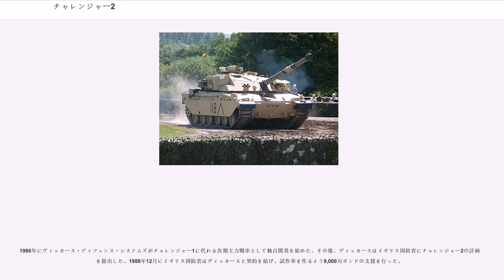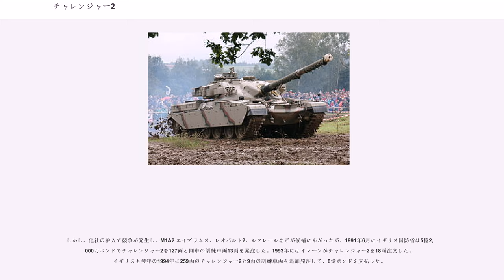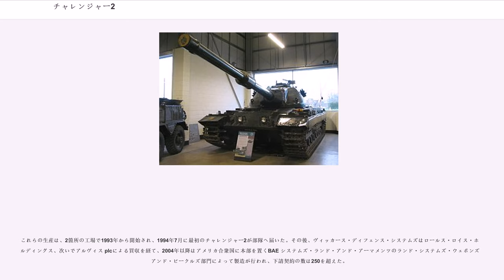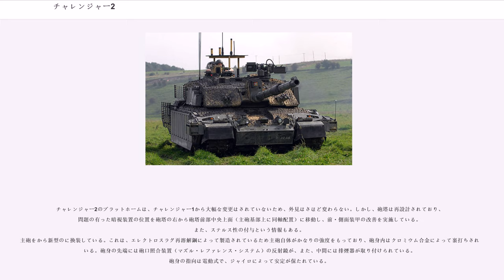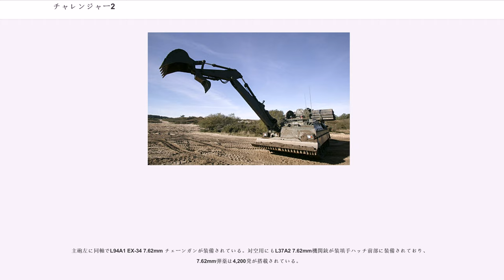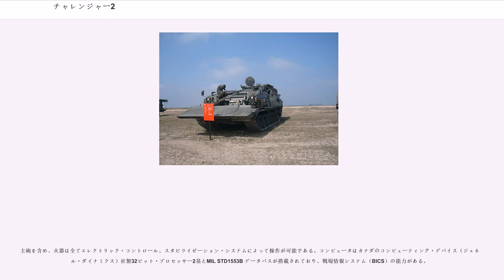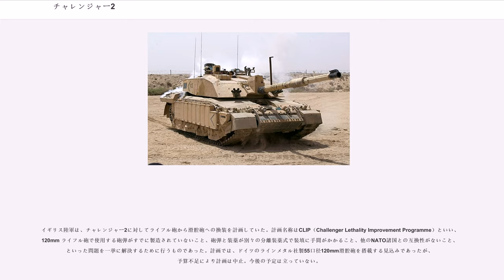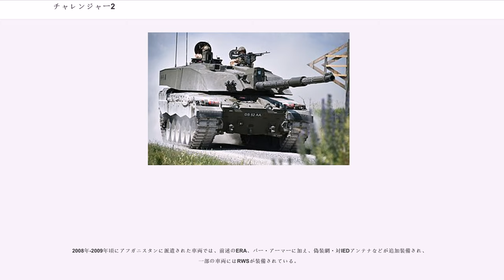チャレンジャー2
チャレンジャー2（FV4034 Challenger 2）は、イギリスが開発した主力戦車でチャレンジャー1の改良型。

コソボ紛争やボスニア・ヘルツェゴビナ紛争、イラク戦争などに参戦。2035年まで運用する予定と発表されている。オマーンでも採用され、中東向け輸出仕様のチャレンジャー2Eと呼ばれる改良型も存在する。

1986年にヴィッカース・ディフェンス・システムズがチャレンジャー1に代わる次期主力戦車として独自開発を始めた。その後、ヴィッカースはイギリス国防省にチャレンジャー2の計画書を提出した。1988年12月にイギリス国防省はヴィッカースと契約を結び、試作車を作るよう9,000万ポンドの支援を行った。

しかし、他社の参入で競争が発生し、M1A2 エイブラムス、レオパルト2、ルクレールなどが候補にあがったが、1991年6月にイギリス国防省は5億2,000万ポンドでチャレンジャー2を127両と同車の訓練車両13両を発注した。1993年にはオマーンがチャレンジャー2を18両注文した。イギリスも翌年の1994年に259両のチャレンジャー2と9両の訓練車両を追加発注して、8億ポンドを支払った。

これらの生産は、2箇所の工場で1993年から開始され、1994年7月に最初のチャレンジャー2が部隊へ届いた。その後、ヴィッカース・ディフェンス・システムズはロールス・ロイス・ホールディングス、次いでアルヴィス plcによる買収を経て、2004年以降はアメリカ合衆国に本部を置くBAE システムズ・ランド・アンド・アーマメンツのランド・システムズ・ウェポンズ・アンド・ビークルズ部門によって製造が行われ、下請契約の数は250を超えた。

チャレンジャー1はすべて退役し、現在はチャレンジャー2と交替している。

チャレンジャー2のプラットホームは、チャレンジャー1から大幅な変更はされていないため、外見はさほど変わらない。しかし、砲塔は再設計されており、問題の有った暗視装置の位置を砲塔の右から砲塔前部中央上面（主砲基部上に同軸配置）に移動し、前・側面装甲の改善を実施している。また、ステルス性の付与という情報もある。
主砲をから新型のに換装している。これは、エレクトロスラグ再溶解鋼によって製造されているため主砲自体がかなりの強度をもっており、砲身内はクロミウム合金によって裏打ちされている。砲身の先端には砲口照合装置（マズル・レファレンス・システム）の反射鏡が、また、中間には排煙器が取り付けられている。砲身の指向は電動式で、ジャイロによって安定が保たれている。

ライフル砲が採用されたのは、イギリス陸軍で粘着榴弾（HESH）の装備が続いていることに起因しているが、APFSDSなどの装弾筒付弾薬と比べて射距離が長いこと、建物や装甲の薄い目標に対して効果があること、劣化ウラン弾およびタングステン弾よりも安価であること、ライフル砲は一般的に滑腔砲より命中精度が高いことなどがあげられる。搭載弾薬は劣化ウランAPFSDS・タングステン合金APFSDS・HESH・煙幕弾のいずれかを選択できる。間もなく劣化ウランAPFSDSのCHARM 1は改良されたCHARM 3で代替され、タングステン合金APFSDSもCHARM 2が導入される。イギリスでは慣例となっている弾薬分離式であるが、射撃速度の低下には至っていない。また、装薬が装甲化された保管庫に入れられているため、生存性の向上に繋がっている。

主砲左に同軸でL94A1 EX-34 7.62mm チェーンガンが装備されている。対空用にもL37A2 7.62mm機関銃が装填手ハッチ前部に装備されており、7.62mm弾薬は4,200発が搭載されている。

主砲を含め、火器は全てエレクトリック・コントロール、スタビライゼーション・システムによって操作が可能である。コンピュータはカナダのコンピューティング・デバイス（ジェネラル・ダイナミクス）社製32ビット・プロセッサー2基とMIL STD1553B データバスが搭載されており、戦場情報システム（BICS）の能力がある。

車長はSAGEM社製VS 580-10旋回式パノラマサイトとレーザー測距儀が使用でき、有効範囲は仰俯角±35度である。また、計8個のペリスコープが備えられており、全周の視界が確保されている。砲塔の360度旋回は、9秒で完了する。タレス社製TOGS II 赤外線装置も搭載されており、暗視装置も使用できる。この...